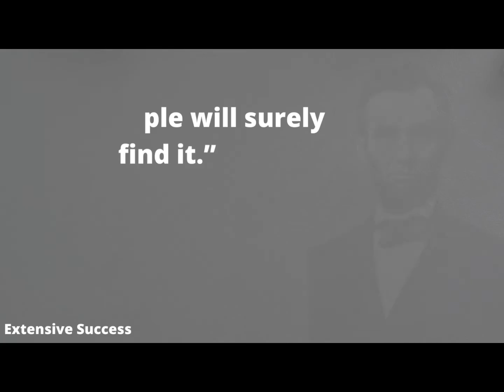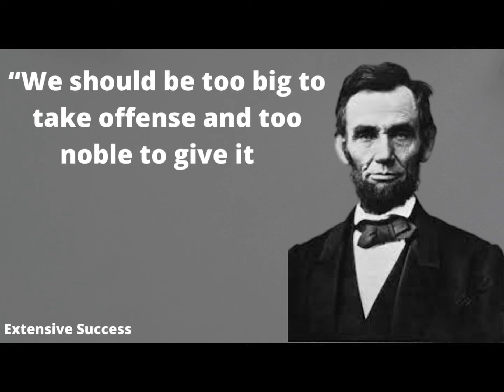20 Quotes From Abraham Lincoln That Are Worth....... Extensive Success | Quotes Motivation #1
Hello Viewers,
Today In Which Video Of Abraham Lincoln a great Leader of the Nation of USA. Motivational Quotes Abraham Lincoln | Abraham Lincoln Quotes For Educate Peoples | Abraham Lincoln Quotes On Leadership | Abraham Lincoln best Quotes | Abarham Lincoln Life Quotes | Top 20 Abraham Lincoln Quotes | Abraham Licoln Quotes In English | Abraham Lincoln Quotes about Life | Abraham Lincoln Quotes on Successes.

youtu.be/pmxJoLAndsk